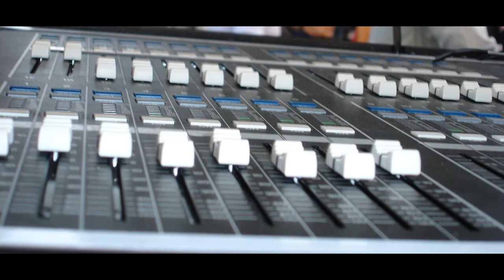09 - Big Pig - Pyromaniaks - Naëlle White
Big Pig

R :  i’m just a big pig, a big pig towser
Bite big , bit beat looser

I like to burp when I drink beer
I like to shit when I eat meal

I like to fart into my bed , it smells so strong I’m not afraid
I like to pees on the wall behind the bar and shake your hand

When I fuck I like it quick
No tenderness , it is useless

I like to stay behind TV, During you’re washing and cooking
When you say “take out the dishes”, It’s so funny to do nothing

I know one day I’ll be away
Six feet under so no matter